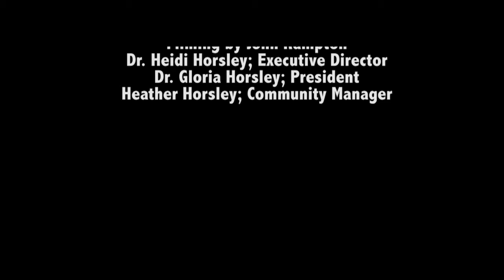Patricia Therese: Catholic Cemeteries and Crematoria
Patricia Therese speaks with Dr. Gloria Horsley from the Open to Hope Foundation  at the annual Association of Death Education and Counseling Conference, 2015 about Catholic Cemeteries and Crematoria.